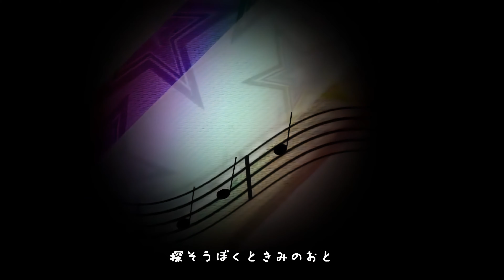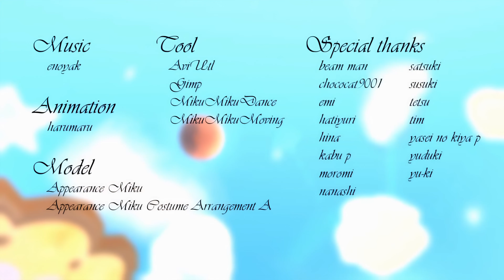Do-Re-Mi-Fa Mix (Feat. Hatsune Miku) (MMD PV) (4K AI Upscale)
Got a few more AI upscales that I wanted to do. Enjoy!